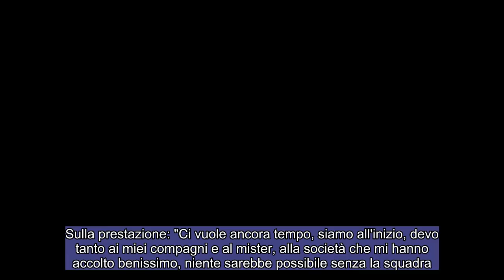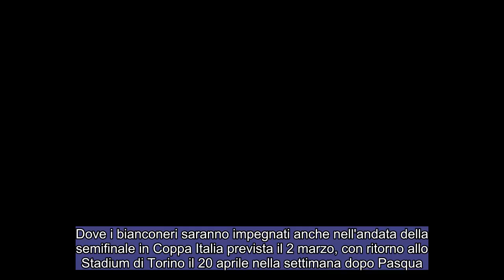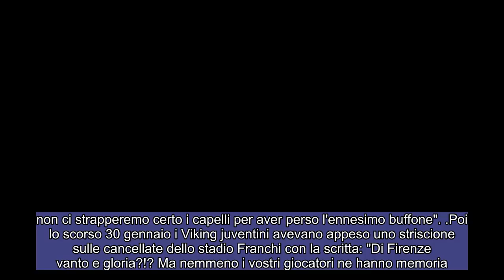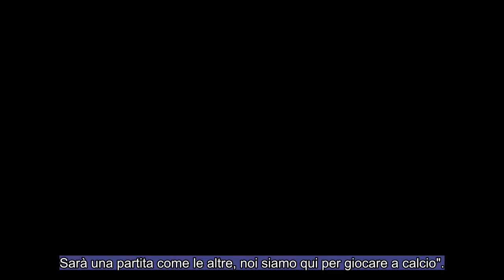Coppa Italia Juventus Sassuolo 2 1 Vlahovic torna a Firenze !!